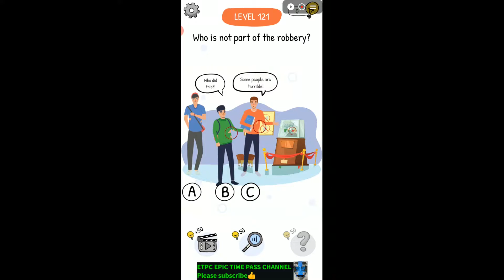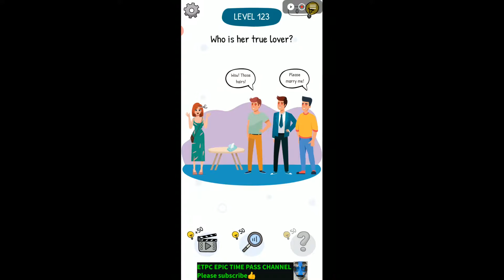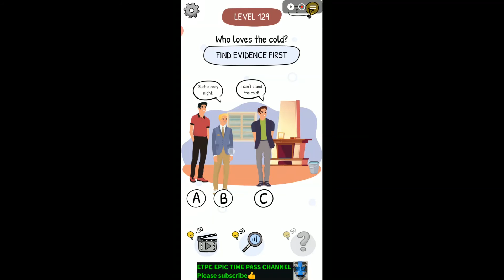WHO IS BRAIN TEASERS AND RIDDLES LEVELS 121 to 130